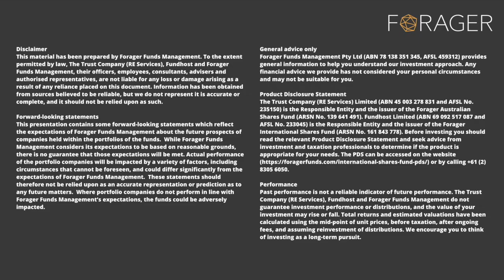Mid-Season Reporting Update - 25 August 2021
With the Forager investment team busily working their way through reporting season last week, CIO Steve Johnson provided a quick update on results so far in the Australian Shares Fund.